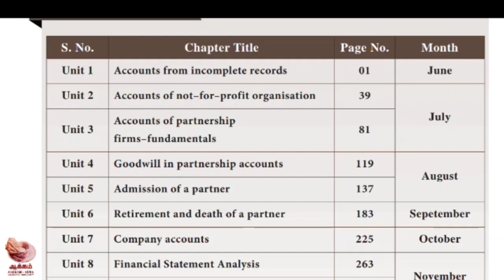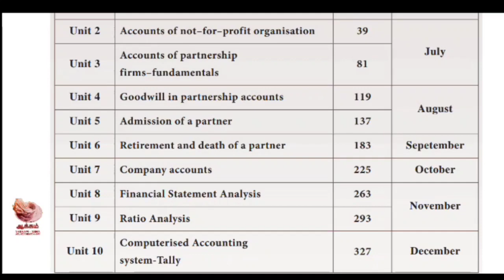12th Accountancy | ஈஸியான Chapters | Public Exam Preparation | Aakkam Asma ...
AAKKAM SEVENTH MIND ACADEMY

Join membership & get more benefits

 உங்களுக்கு தேவைப்படும் வீடியோக்களை கமெண்டில் பதியவும் நான் பதிவேற்றுகிறேன்..